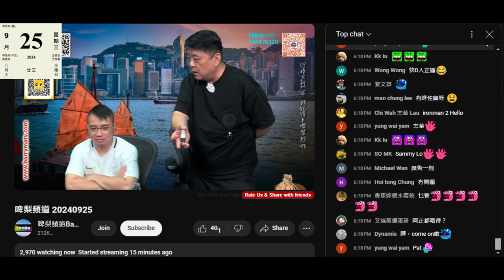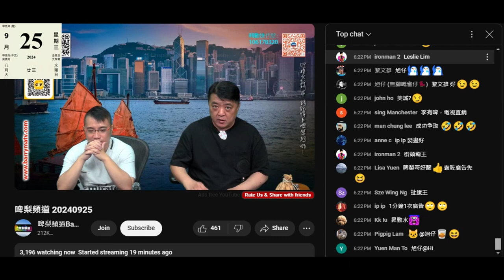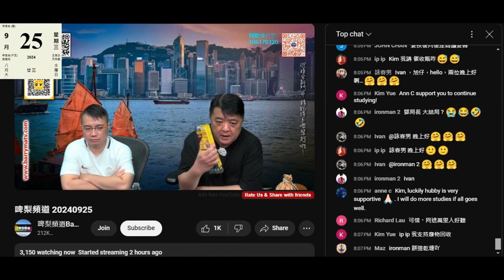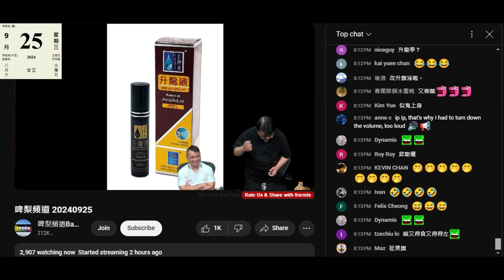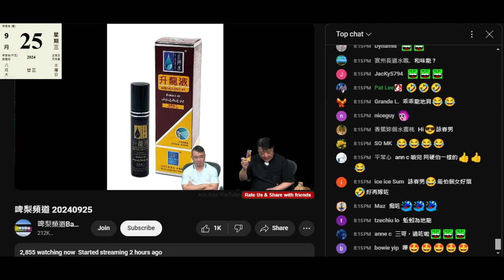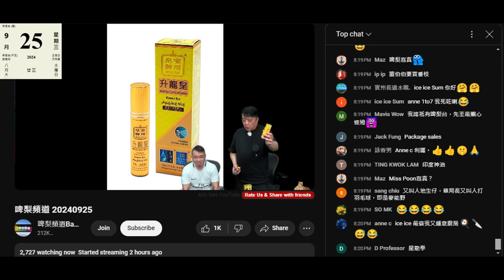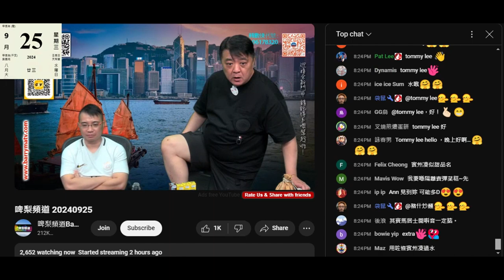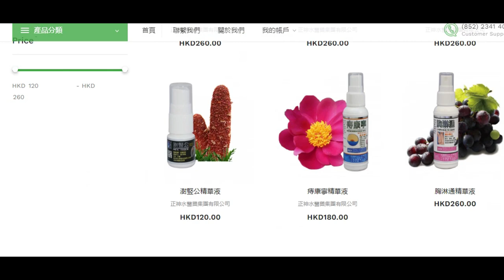20240925 啤梨晚報撚屌馬健賢幫條仆街推銷員victor呃腦殘俾錢賣垃圾生產商正神水實驗品升龍液、升龍皇春藥做白老鼠。打女人偷錢賊林匡正40歲人成鳩日吼著鳩台啲春藥貨版，呢日應唔知呢晚去邊攞貨版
之前成日吹到性慾旺盛要晚晚做，仲有豐富叫雞經驗，咁都要吼著啲春藥自曝其醜，一早性無能，有次去完大馬自爆俾隻大馬雞含咗兩個鐘都起唔到頭

仲成日借波衫扮有錢仔，咁撚有錢就唔洗吼著啲貨版啦
又自曝其醜，窮撚一條

又窮又廢又知識又無常識又無學識又無智慧又無撚用，垃圾一件
只有現實世界無男人吼又成日閪痕啲如lingling ling呢啲，乾晒塘啲老閪殼如陳有嬋、wai yin、pat lee 、mui444、danika、bonnie ng 、pipen等，最新係老雞殼蘭姨